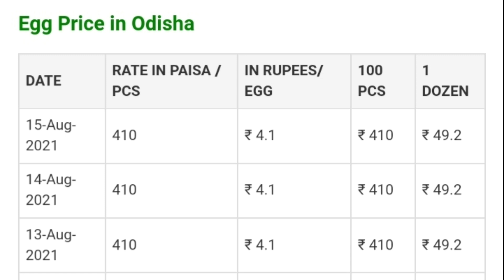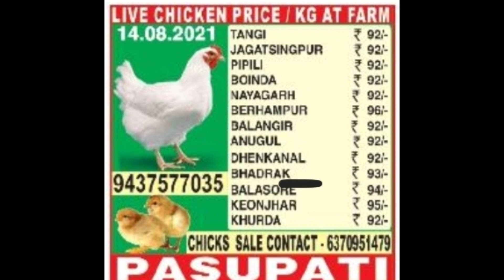15/8/2021 କୁକୁଡ଼ା, ଅଣ୍ଡା, ମାଂସ, ମାଛ ଦର Today Suguna, Pasupati, Vencob Broiler chicken rate in Odisha